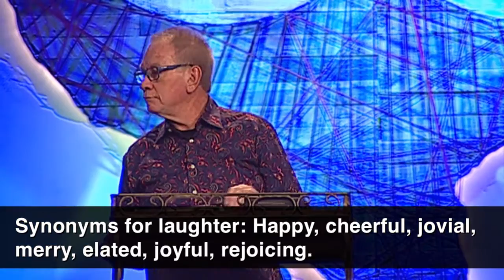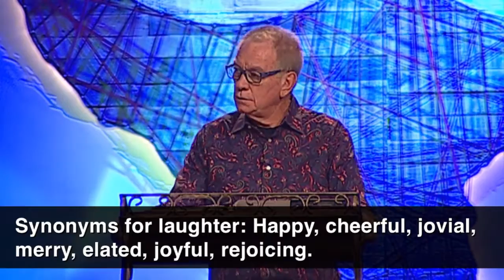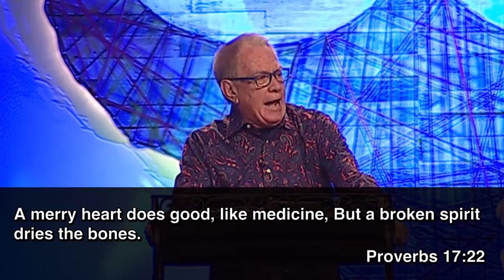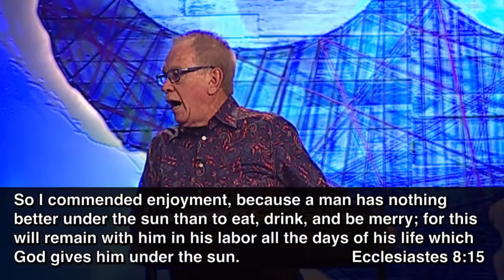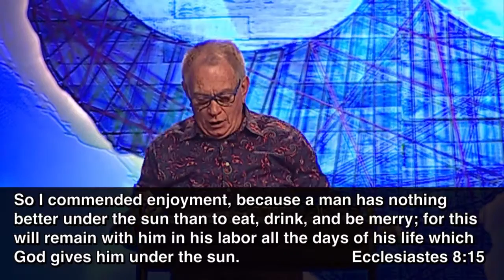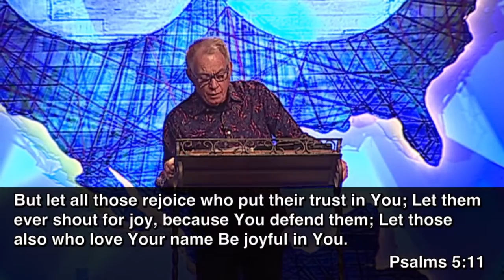He Who Laughs Last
Speaker: Rev Al Furey
Date: 08/23/2015